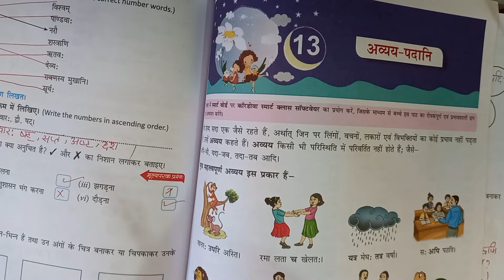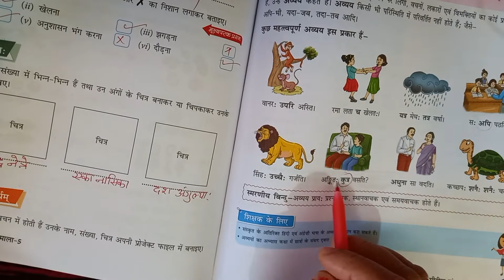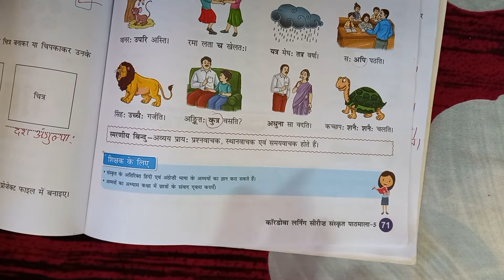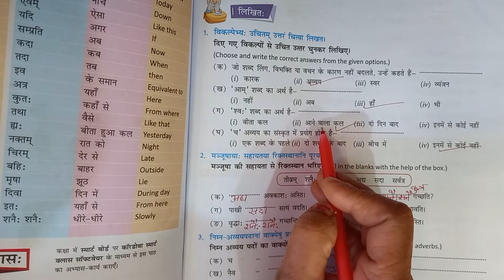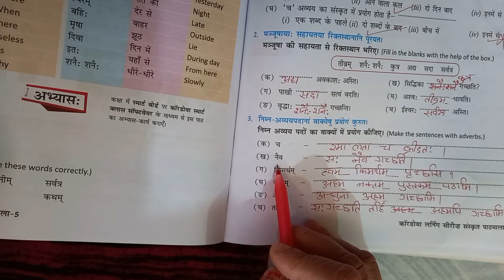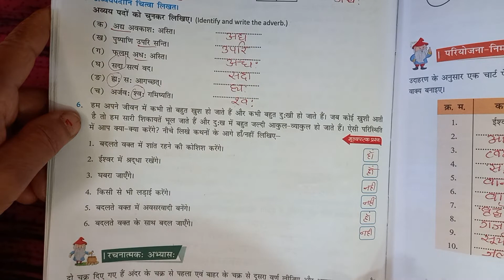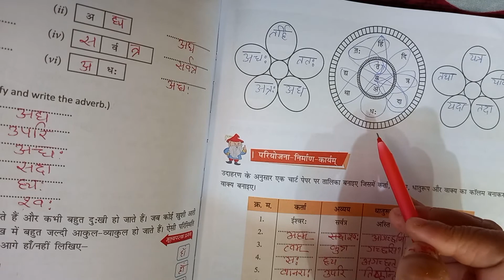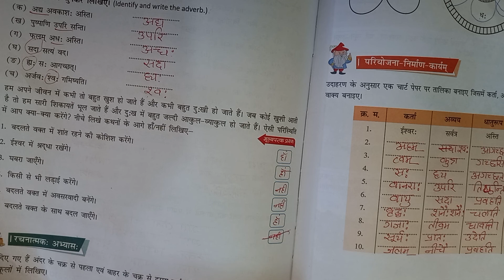AvyayPadani || Ch13 Class5 ll Suprabhatam Sanskrit Pathmala || Hindi Anuvad+Exercise Solution